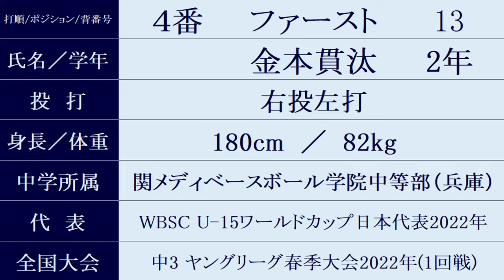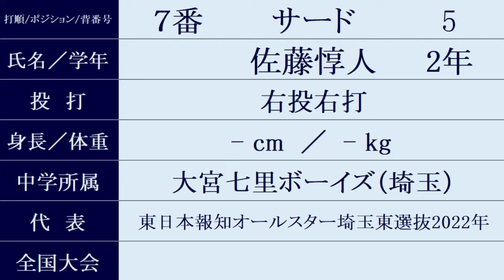東海大相模『スタメン紹介』2024年 神奈川県 春季大会準決勝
2024/5/3 横浜スタジアム
東海大相模 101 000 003 = 5
横　　　浜 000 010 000 = 1
投　手　東海大相模：藤田　横浜：織田→若杉→奥村頼→安松
本塁打　藤田（東海大相模）